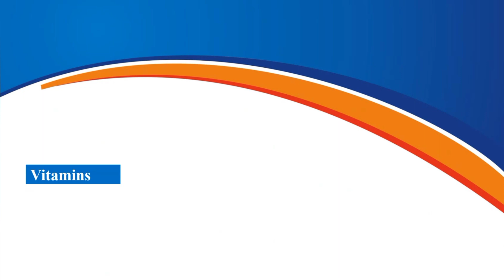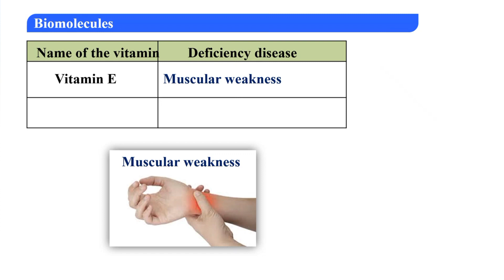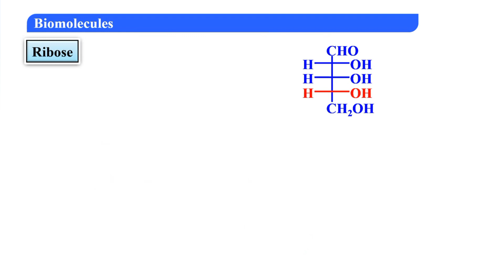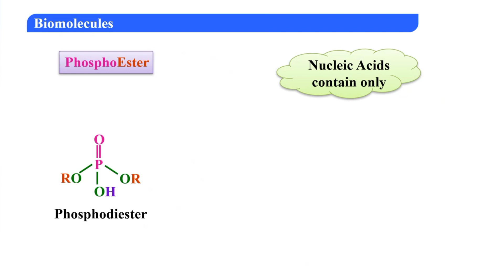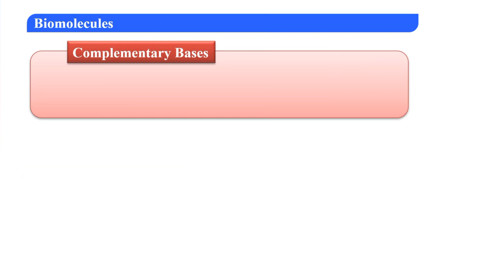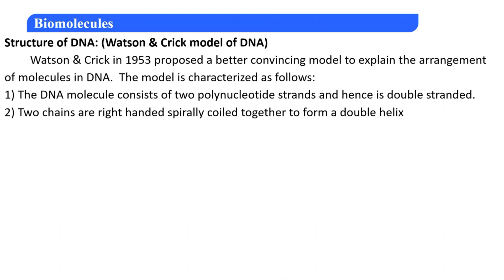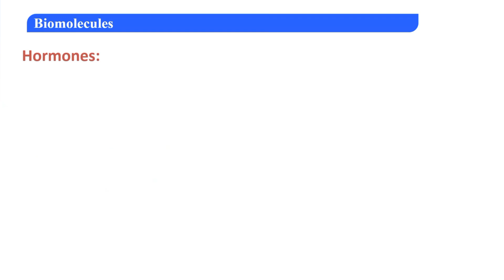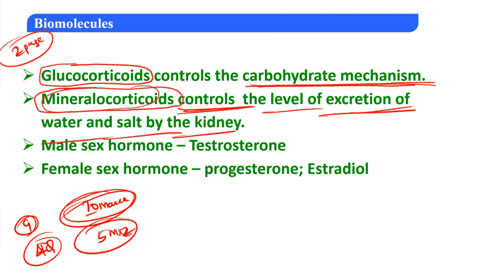BIOMOLECULES - PART # 4 /FOCUS BATCH FOR PU-2/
1. COORDINATION COMPOUNDS L-1  CLASS 12 NEET | CHEMTONICS # 3 | |JEE|CET| SYNOPSIS FOR NEET, JEE AND KCET

3. How to see HYBRIDISATION OF ANY central element. Very important concept for CET, NEET AND JEE EXAMS

5. ALCOHOLS, PHENOLS AND ETHERS I CLASS 12 I II PUC I SUPER 10 SERIES I KCET AND NEET I previous year PAPER SOLVED